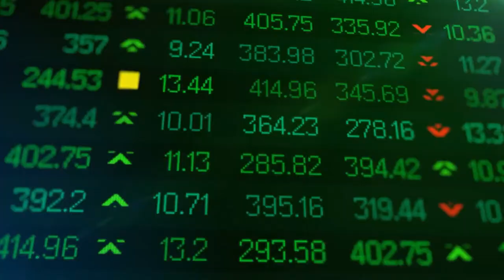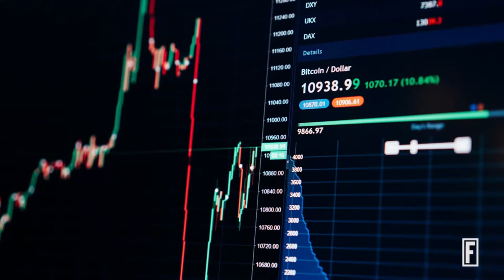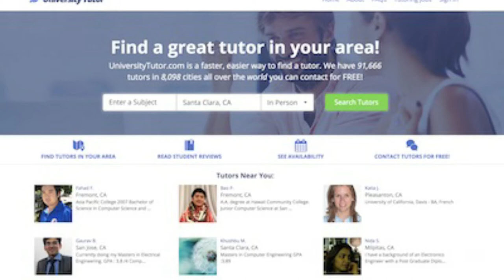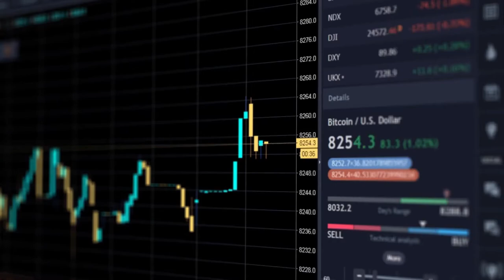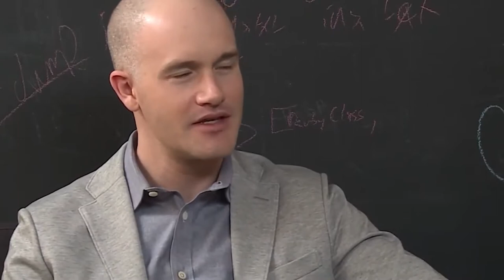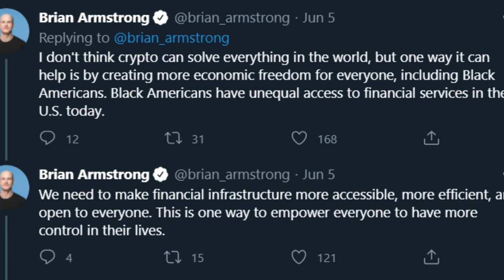How Brian Armstrong (Coinbase) Made Billions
He succeeded with Coinbase going public and now valued over 105 Billion as Bitcoin, Ethereum, DogeCoin and other cryptocurrencies continue to soar.

Over the years, the world has been all abuzz with the rise of digital currencies. Coinbase is currently the largest cryptocurrency exchange in the United States, and it is being spearheaded by its founder and CEO Brian Armstrong. Who is Brian Armstrong and how did he come about building such massive wealth? Well, we’re going to be talking about the life story or Brian Armstrong and how he made his billions.

For more videos about the world’s greatest schemes, ways billionaires become billionaires and the best things in business you could learn about, be sure to subscribe to Business Explained and join the money gang!

If you liked this video, check out these other videos about Brian Armstrong:

Translated titles:
Cómo Brian Armstrong hizo millones
Wie Brian Armstrong Millionen machte
Comment Brian Armstrong a fait des millions
Como Brian Armstrong fez milhões
कैसे ब्रायन आर्मस्ट्रांग ने लाखों कम
Hoe Brian Armstrong miljoene verdien het
Si i bëri Miliona Brian Armstrong
ብራያን አርምስትሮንግ እንዴት ሚሊዮኖችን ሠራ
كيف صنع براين ارمسترونج الملايين
Ինչպես Բրայան Արմսթրոնգը Միլիոններ արեց